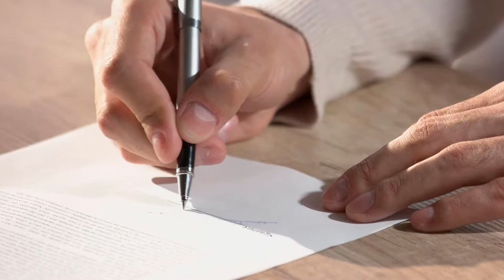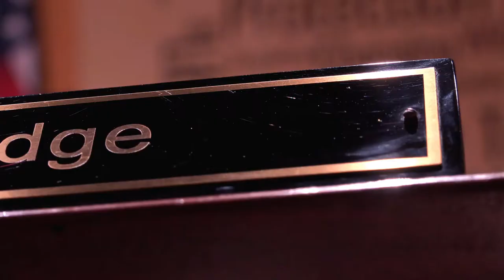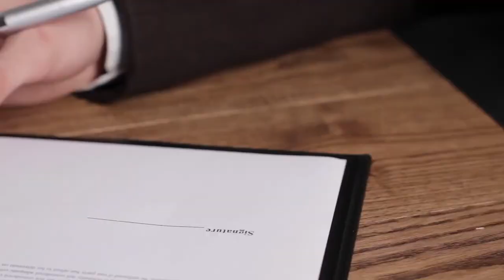What is a Flying Wedge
A flying wedge is a configuration utilized by police, athletes, and the military for charging at opposing groups. Also known as a boar's head, a flying V, or a wedge, this style of grouping people together is used to control or overtake others, typically groups of people who are in conflict with those in the wedge formation. The flying wedge has been employed in a variety of circumstances and arenas, from medieval wars to modern-day riots, from World War II battles to American football games.